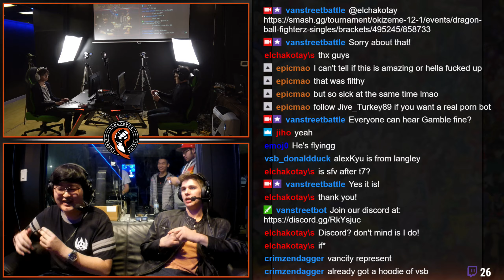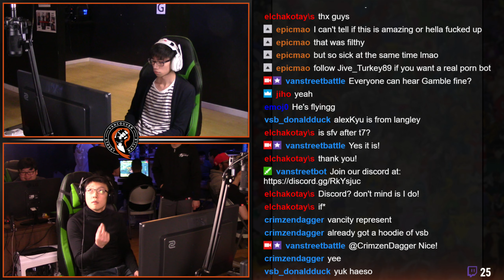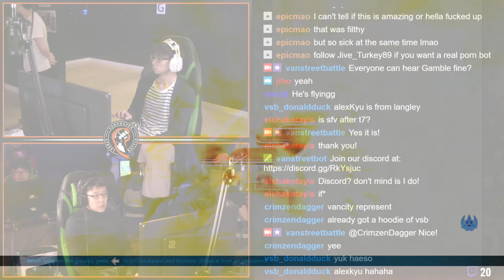Okizeme #12 Tekken 7 LQ Dio VS alexkyu7